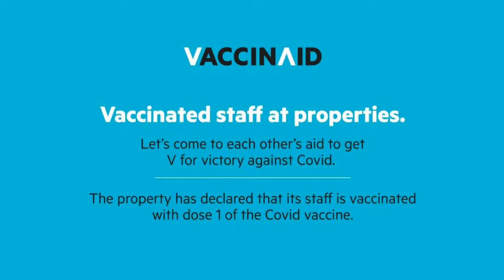Vaccinated Staff- OYO 63279 Golden Suites, Ghaziabad, India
About Property:
Vaccinated Staff- OYO 63279 Golden Suites is offering accommodation in Ghaziabad. With a shared lounge, the 3-star hotel has air-conditioned rooms with free WiFi, each with a private bathroom. The accommodation features a 24-hour front desk and room service for guests.
At the hotel, every room includes a wardrobe. At Vaccinated Staff- OYO 63279 Golden the rooms include a flat-screen TV with cable channels.
Guests at the accommoda...
Property Type: Hotel
Address: Sector-1, Vasundhara, 201012 Ghaziabad, India
Searching For
1. Vaccinated Staff- OYO 63279 Golden Suites - Ghaziabad - India
2. Vaccinated Staff- OYO 63279 Golden Suites - Ghaziabad - India Address
3. Vaccinated Staff- OYO 63279 Golden Suites - Ghaziabad - India Rooms
4. Vaccinated Staff- OYO 63279 Golden Suites - Ghaziabad - India Amenities
5. Vaccinated Staff- OYO 63279 Golden Suites - Ghaziabad - India Offers and Deals
Audio Credit:
Track Title: Subway Dreams
Artist: Dan Henig